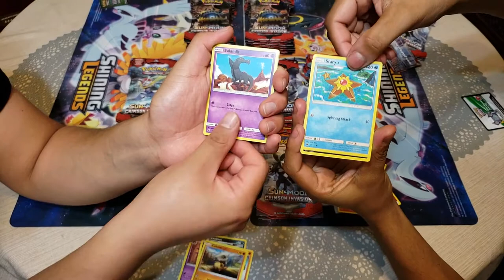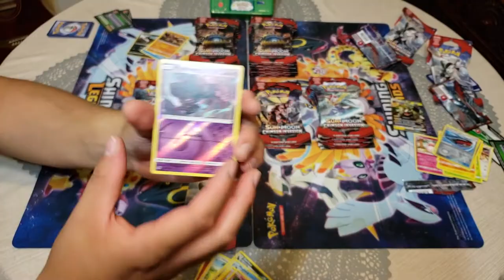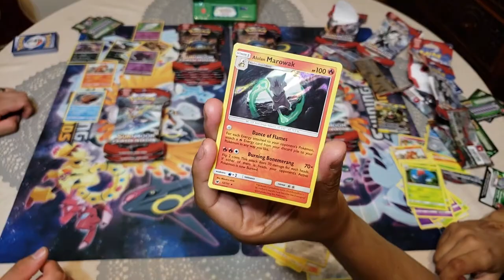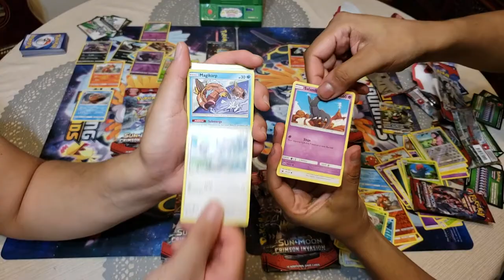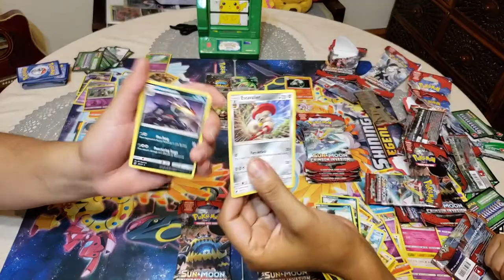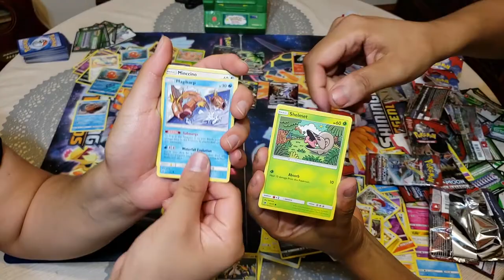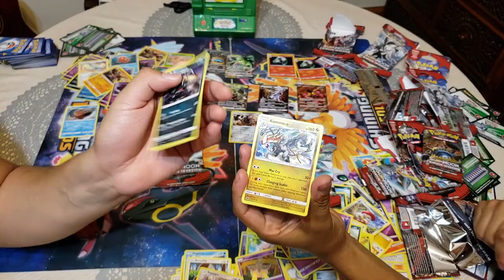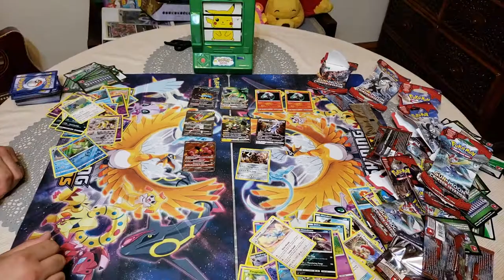Pokemon Sun and Moon Crimson Invasion Packs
It's your boy ChiTiz and Vagabond we are the elite trainers opening up some Sun and Moon Crimson Invasion Packs